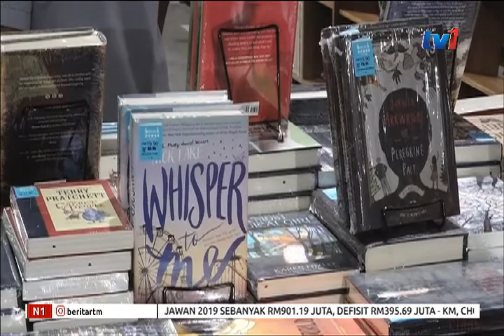N1- TUN DR SITI HASMAH – RASMI KEDAI BUKU 24 JAM BOOKXCESS [10 NOV 2018]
Orang ramai kini boleh mendapatkan pelbagai koleksi buku 24 jam sehari; apabila satu lagi cawangan kedai buku BookXcess  beroperasi di Cyberjaya

Paling menarik. perasmian kedai buku itu disempurnakan isteri Perdana Menteri, Tun Dr Siti Hasmah Mohd Ali.